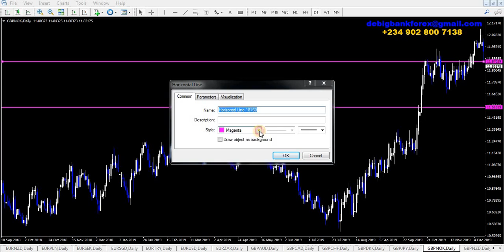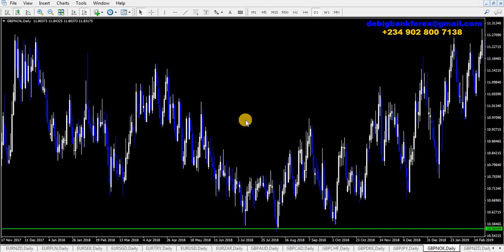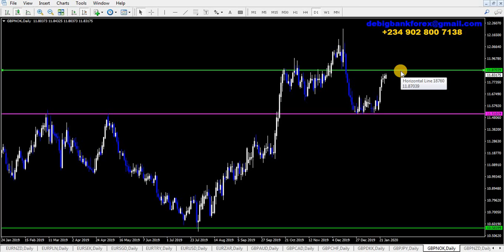GBP/NOK TRADE UPDATE.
The De Big Bank Forex Academy help thousands of traders from all across the world achieve consistent results trading long term.

Be able to hedge your trades and increase your leverage to 1000:1 by using my best broker:

Learn how to enter the market with ease with my topnotch strategy for entry.

Mr. Johncross Moses-Madu

Forex
the market maker
topnotch strategy for entry
De big bank forex
Forex market
Foreign exchange
Forex system
Forex currency
Online Forex trading
Online forex
Trading forex
Day Trading
Forex strategies
Easy Forex strategies
Forex tops
How to make money
Make money
Johncross Moses-Madu forex
Swing Trading
De Big Bank forex academy